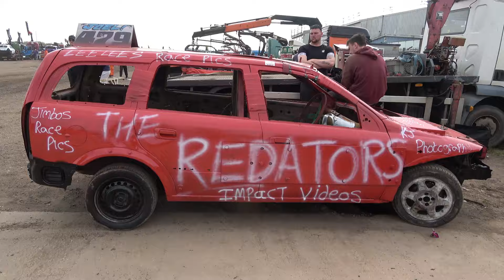THE DRAFT - Meeting Highlights (King's Lynn - 6/5/24)